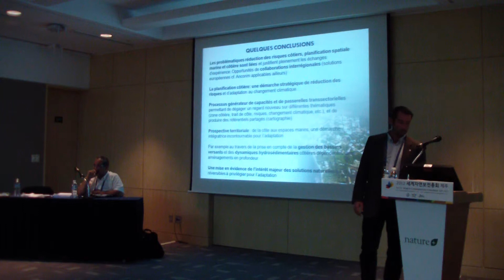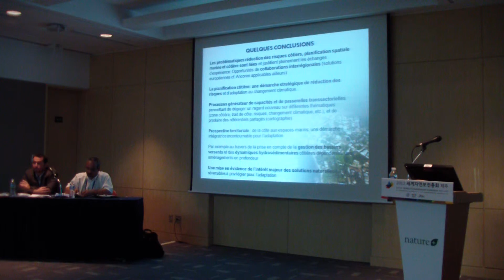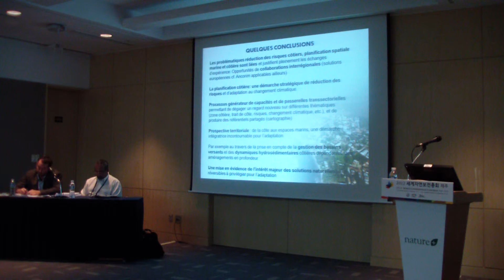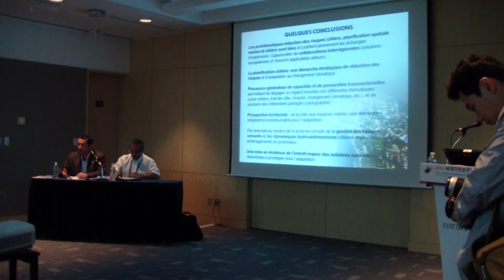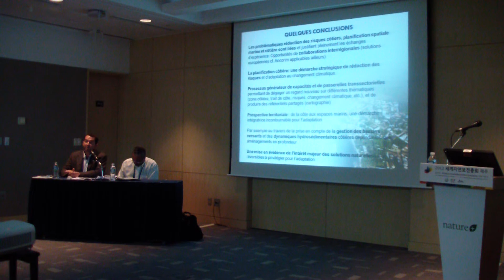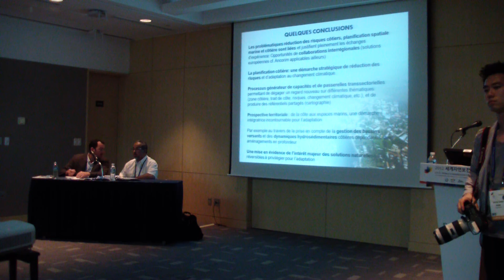Partie 4 sur 5_Atelier 0833_Conserver les écosystèmes...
Recordings of Workshop 0833: Conserver les écosystèmes et aménager les territoires littoraux pour réduire les risques de catastrophes naturelles.